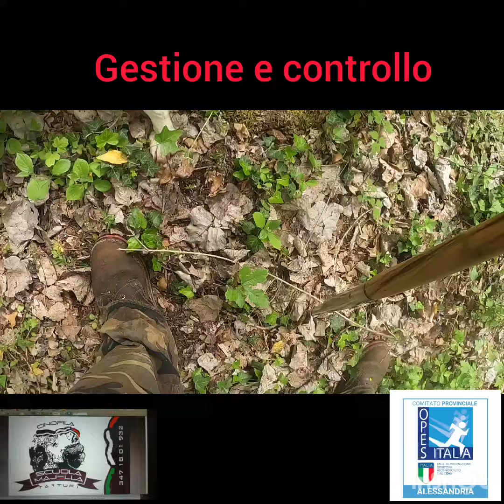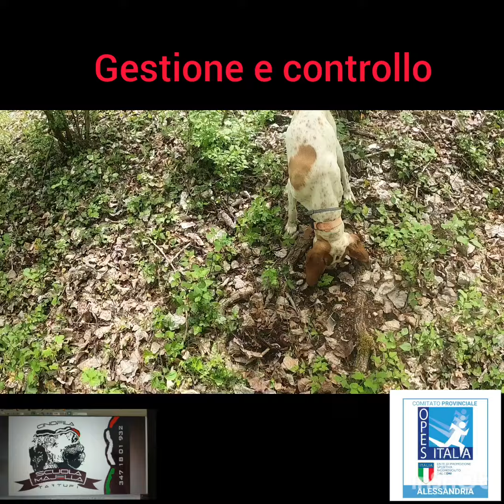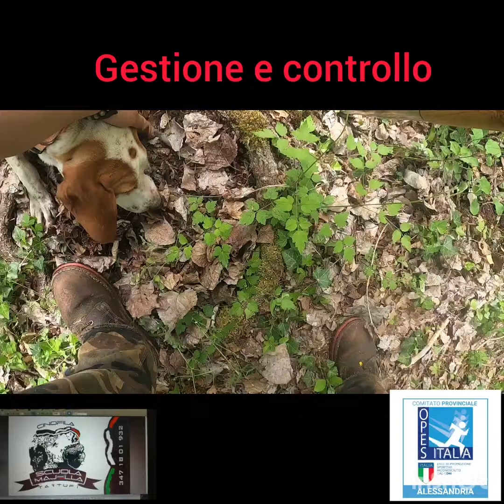Gestione e controllo